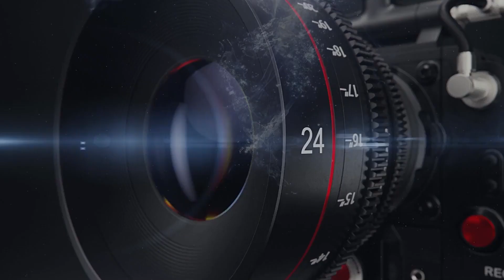Galgodiyana | ගල්ගොඩියාන චූල ලංකා | Polhena Beach | Rashmi Tv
දේශයක උරුම සොයා යන - රූපමය පෙළහර
(කොපි කළ හැක සම කළ නො හැක.)